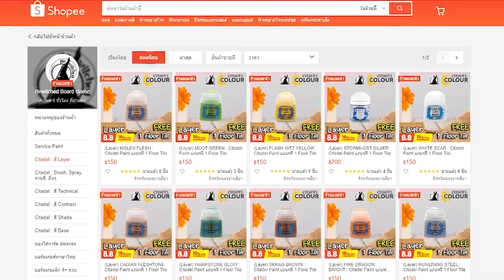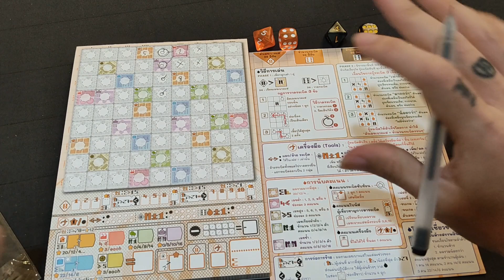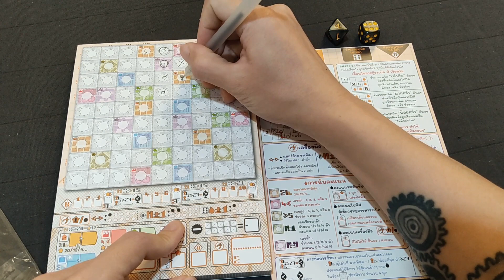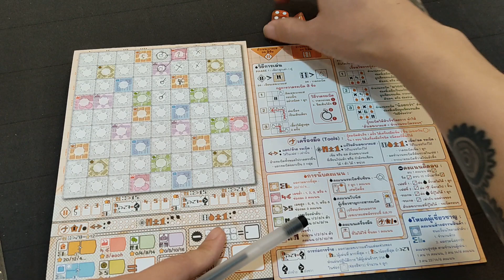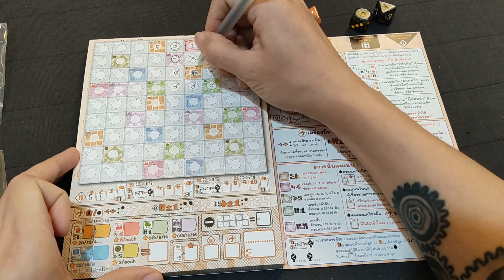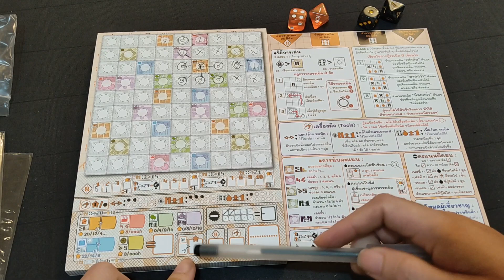Defuse [Review] แก้ระเบิดจนหัวระเบิด